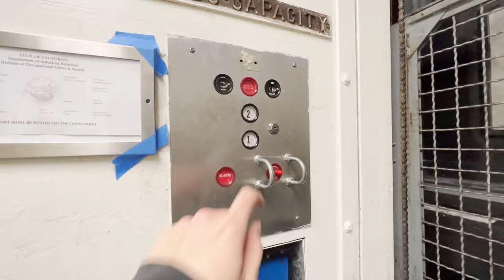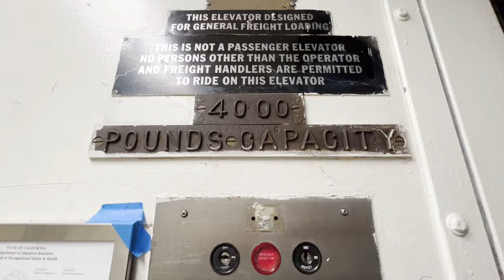Montgomery A-Series Hydraulic Freight Elevator [Car 5] Arden Fair Mall - Sacramento, CA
[Recorded 2-26-22] This is freight 5 at this mall. Just like the rest, it's a Montgomery with A-Series. The cab used to be Montgomery brown but it was painted white. Even though all of these freight elevators are pretty much identical, I love them all since they're Montgomery and feature A-Series, which is ultra rare around here.